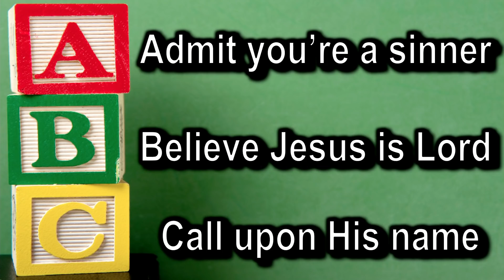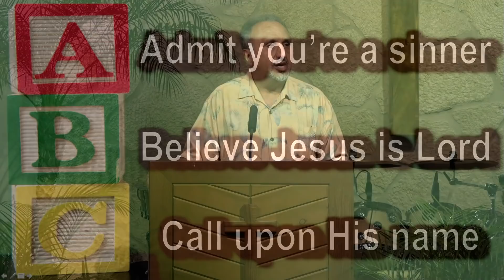Bible Prophecy Update – September 29th, 2019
Pastor J.D. talks about the prophetic window of opportunity by virtue of Israel’s inability to form a government. - Those wishing to give to Calvary Chapel Kaneohe, please